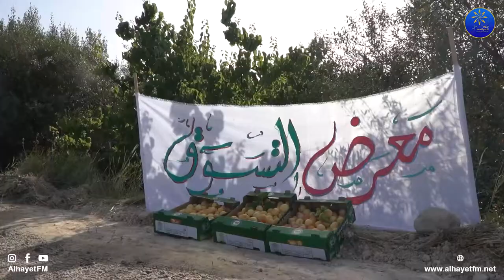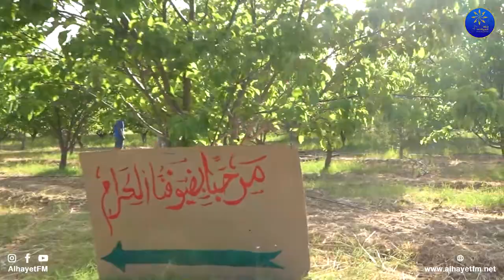فعاليات مهرجان المشماش شاشي في دورته الاولى بخيط الوادي حفوز بحضور السيد والي القيروان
متابعة: بلال_الدريدي و
تصوير
مونتاج
البث المباشر🎙📻🎚